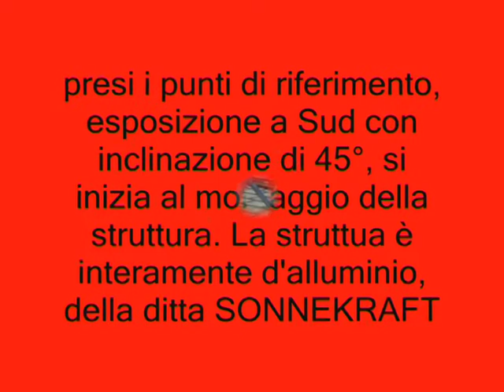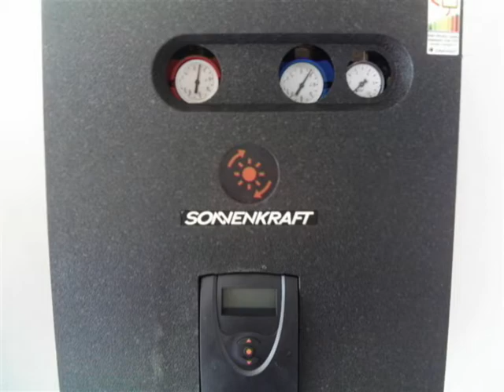impianto con pannelli solari termici per acqua calda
piccolo impianto a circolazione forzata, composto da 12 pannelli Sonnenkraft ed accumulo da 2000lt